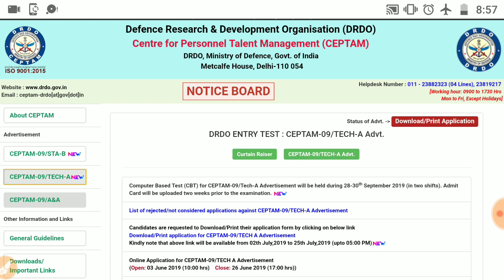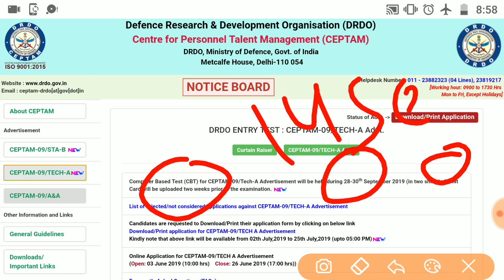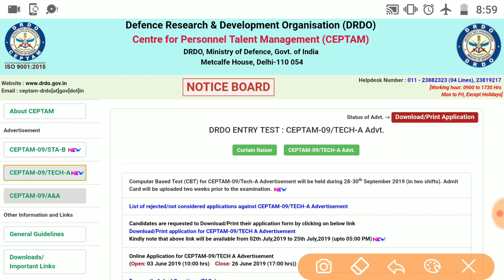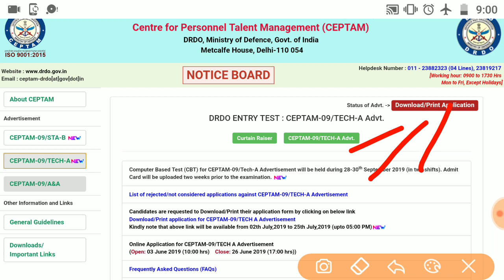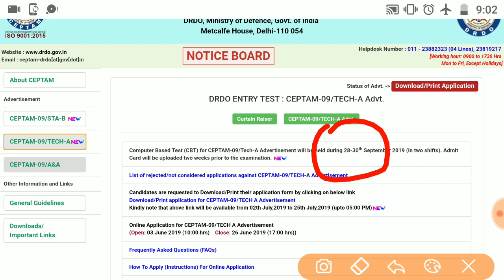DRDO Admit Card | DRDO CEPTAM-09 Exam Date Out Check Out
DRDO CEPTAM-09 Exam Date Out Check Out